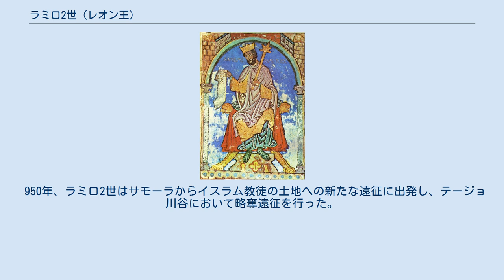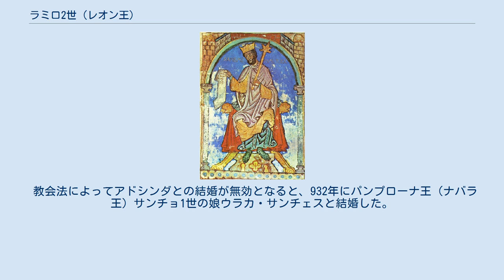ラミロ2世 (レオン王)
ラミロ2世 （Ramiro II de León、898年頃 - 951年1月1日）は、レオン王（在位：931年 - 951年）。
歴代レオン王の中で最も有名な人物の1人で、大王（el Grande）と呼ばれた。
敵であるムスリムたちは、ラミロ2世の残酷さと精力的な面から悪魔王（el Diablo）と呼んだ。
 オルドーニョ2世と王妃エルビラ・メネンデスの子として生まれた。
924年の父の死後、兄アルフォンソ4世の治世を助け、いとこアルフォンソ・フロイラスを追放した。
926年以降、ミーニョ川とモンデゴ川の間の地域である、ポルトガル北部の統治を行った。
929年、長兄であるガリシア王サンチョが亡くなると、サモーラにおいてガリシア王としてラミロが即位した。
 931年、兄アルフォンソ4世の退位を受けてラミロが即位した。
932年、新王はサモーラへ移動し、新たな軍隊を編成した。
後ウマイヤ朝のアブド・アッラフマーン3世軍に包囲されているトレドを救うためであった。
しかしその間にアルフォンソ4世が復位を企んで支持者を獲得し、反乱を起こした。
ラミロは兄を捕らえた。
精力的で妥協を知らないラミロはカスティーリャ伯フェルナン・ゴンサレス、パンプローナ王サンチョ1世の協力を得て、わずか数日のうちに状況を変えた。
アルフォンソ4世の反乱の共謀者であったアルフォンソ・フロイラスと兄弟たちを捕らえ、兄とフロイラス兄弟ら4人の目を潰させ、ルイフォルコ修道院に死ぬまで幽閉させた。
 王位を確固たるものとしたラミロは、王国南部が接するムスリムの土地への侵攻を続けた。
932年、マルジェリト（現在のマドリード）侵略を開始し、トレドを解放した。
しかしアブド・アッラフマーン3世がずっと前にタホ川右岸の要塞を占領しており、8月2日にアブド・アッラフマーン3世が意気揚々とトレドに入場している間、ラミロはマドリードの要塞を解体し最寄の土地で略奪をできただけにすぎなかった。
 彼は積極的にムスリムと戦った。
スペイン史上最大規模の戦闘である939年のシマンカスの戦いにおいて、ナバーラとレオンの連合軍はアブド・アッラフマーン3世軍を敗退させている。
この勝利によって、レオンはドゥエロ川とトルメス川の辺境に領土を広げた。
レデスマ、サラマンカといった土地に再植民が行われた。
 ラミロ2世の治世の晩年は、独立を求めるカスティーリャ伯フェルナン・ゴンサレスに対処しなければならなかった。
フェルナンはそれまでラミロ2世の右腕であり、後ウマイヤ朝カリフとの停戦協定に違反して略奪を行い、ラミロ2世の怒りを買った。
フェルナン・ゴンサレスは捕らえられ獄につながれた。
のち、フェルナン・ゴンサレスはレオン王の宗主権を認めて釈放され、和解のしるしとして娘ウラカをラミロ2世の後継者であるオルドーニョと結婚させた。
 しかし釈放後にフェルナン・ゴンサレスはカスティーリャ東部に逃れてカスティーリャ伯である自らの権利を主張し続けた。
これらの内部対立がレオン王国を弱体化させ、キリスト教徒に罰を与えようとするイスラム教徒に利用されることになった。
 950年、ラミロ2世はサモーラからイスラム教徒の土地への新たな遠征に出発し、テージョ川谷において略奪遠征を行った。
そしてタラベラ・デ・ラ・レイナでイスラム軍を敗走させ、12000人のイスラム教徒を殺害し、7000人を捕虜とし、豊富な戦利品を得た。
 体力の衰えたラミロ2世は、後継者オルドーニョ王子に実務をゆだねた。
彼はオビエドへの旅行から戻っても病状が回復せず、深刻な病気に苦しんだ。
彼は人生の最後に自発的に王位から降り、951年に死んだ。
 最初の妃アドシンダ・グティエレスとの間に、3子をもうけた。
 教会法によってアドシンダとの結婚が無効となると、932年にパンプローナ王（ナバラ王）サンチョ1世の娘ウラカ・サンチェスと結婚した。